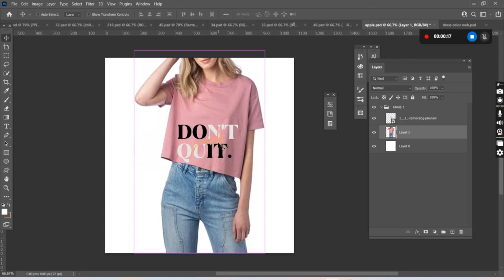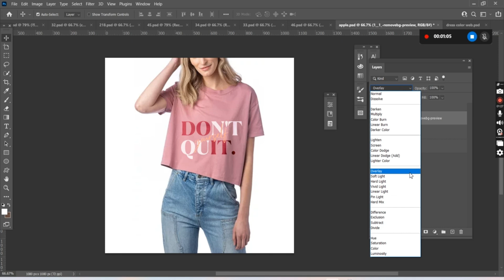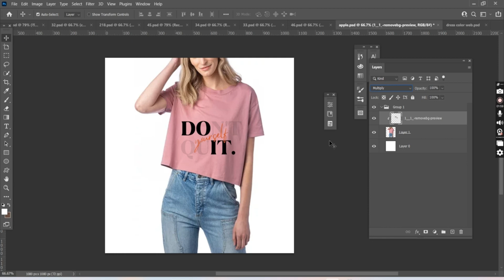T-Shirt Design for Redbubble in Photoshop Tutorial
Today I'm gonna show you vintage disc golf player design i evolution retro t-shirt.Vintage old school disc golfer t-shirt design in Photoshop. Print on demand for retro vintage t shirt design for printful printify redbubble teePublic zazzle merch by amazon & gearlaunch  Photoshop tutorial.Advanced graphic t shirt design Photoshop tutorial.T shirt design Photoshop.Photoshop for t shirt design.Photoshop t shirt design. Create t shirt design Photoshop.Designing tee shirts in Photoshop.Photoshop for designing t shirts.Making shirt designs in Photoshop.Adobe Photoshop shirt.Adobe Photoshop t shirt design.T shirt Photoshop.Adobe Photoshop t shirt design tutorial bangla.Adobe Photoshop cs6 t shirt design tutorial.How to setup a custom t shirt design in Photoshop tutorial.I hope you like t-shirt design in Photoshop.